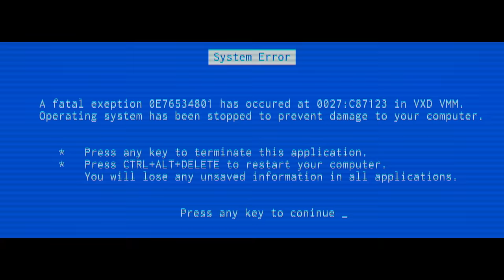Projota - VIDEOGXME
VIDEOGXME
(Projota / Nobre Beats)

VIDEOGXME! VIDEOGXME!
Quando ela vem
Quando ela vem a gente...
E joga

Vai me dizer se tem algo melhor
Reunir o de melhor que nessa vida tem
Curto jogar, jogo muito bem
Já zerei várias vezes no difícil, hein
Mas no game eu também mando bem, hein
E ela curte também, também
A gente começa no Mario Kart
Mas depois do Mario parte pro outro jogo, que esse só a gente tem

No Street ela só pega a Chun-Li
E eu só jogo com quem? Com o Ken
Se ela ataca ela pula, ela pula e vem
E eu só no atec tec tec tectugen
Tipo 50 tons de cinza mano, o que que tem?
Eu já montei até uma sala só de videogame
E ela vem passar a night
Na dança do Fortnite pra acender o meu Free Fire, que fogo ela tem

Lolzin, se quiser é só vim, bem melhor que shopping
Chamo ela e ela logo vem
Então tá tô tipo GTA, um mundo aberto pra explorar
Vou acelerando a mais de 100
E você deve tá pensando “que maluco nerd”
Nunca vi misturar sexo com videogame
Fica tranquilo aí chefinho, no game cê perde
E no outro jogo eu te garanto que perde também

VIDEOGXME! VIDEOGXME!
Quando ela vem
E joga

Minha paixão por videogames começou em
91 com 5 anos Phanton System
A paixão dela pelos games começou em
Cima de mim jogando um Fifa, não tem pra ninguém
Se tá difícil demais, tem golpes especiais
Vou te ensinar como faz, anote bem
Trás, frente, trás, frente trás, cima, baixo,
Soco fraco, soco fraco, soco forte, combo do Lil Kang

A gente se dá bem, a gente se dá bem
Passei a vida toda procurando isso em alguém
Eu só queria que essa mina fosse um game boy
Pra gente jogar no trabalho se a saudade vem
Geral chamando pro squad, porém
A gente só joga de dupla, vou nem
Cola aqui em casa ver um camp de CS
Não se esquece que desarmo a sua bomba, Bomberman

Acho dahora se ela vem de Final Fantasy
Faz um cossplay de Lara Croft que é nota 100
Ela se veste de fantasma e sai correndo pela casa
Vou correndo atrás só pra brincar de Pac Man

VIDEOGXME! VIDEOGXME!
Quando ela vem
E joga

Ficha Técnica

Universal Music:
Direção artística: Henrique Badke
Gerência artística: Victor Kelly
Coordenação A&R: Patricia Aidas
Gerente de marketing: Eduardo Félix
Label manager: Léo Nunes

Áudio:
Gravado no Estúdio 3Fs (SP) por Projota e no Nobre Beats Studio (RS) por Nobre Beats
Direção Musical: Projota
Direção Artística: Haroldo Tzirulnik
Direção Executiva: Lilian Teixeira

Vídeo:
Roteiro: Projota

Produtora: Dezcarga
Direção e edição: João da Nóbrega
Direção de fotografia: Carlinhos Nogueira
Assistente de direção: Vinicius Bulgarelli
Câmeras: Marcos Voma e Eduardo Galeno
Animação: João da Nóbrega
Finalização: Fernando Hiro

Elenco:
Casal principal: Tamy Contro e Projota
Casal convidado: Flávia Santos Silva e Gabriel Girotto Franco
Casais fãs: Deborah Valdelba da Paz Costa e Fábio Luiz de Souza, Ana Paula de Oliveira Saturnino Pereira e Moises José Pereira, Gabriella Valim Coelho e Gustavo Luiz Jacob, Ícalla Camargo e Matheus Piovezan Mazzi, Ligia Mara Antonio Santos e Ereswilliam Elias Ribeiro Santos, Carolina Ferreira Ribeiro Padilha e Benedito Alaor Padilha, Juliana Lima de Oliveira e Leonardo Carvalho Rocha Silva, Daiane da Silva Gonçalves e Silas Nunes Silva, Gabriele Boscaini Cardoso e Rodrigo Nunes Pereira, Liliane Aparecida Prudente Silva e Phillipe Domiencio Carvalho, Anna Paula Evangelista Gonçalves e Wellington Francisco da Silva, Graziele Veiga Real e Guilherme Augusto Onorato Medeiros, Josiane Ramos Da Conceição e Anderson Alex Domanski.